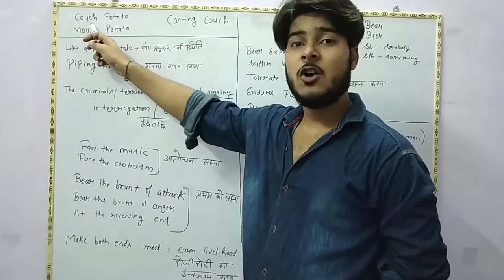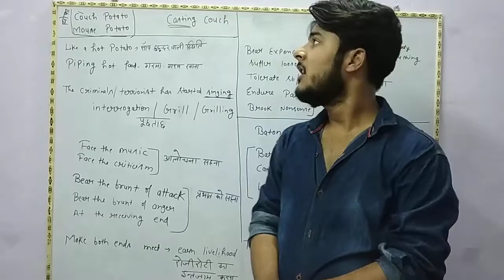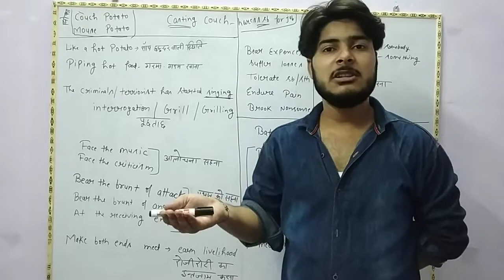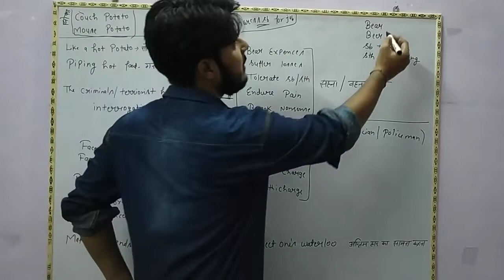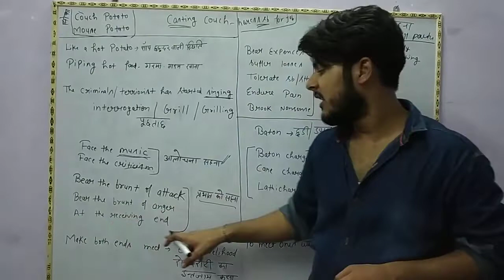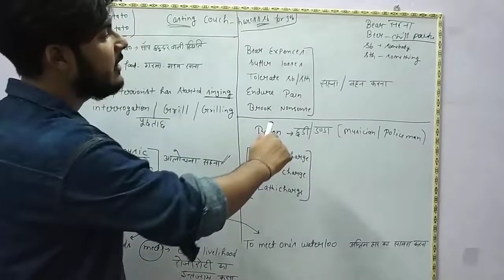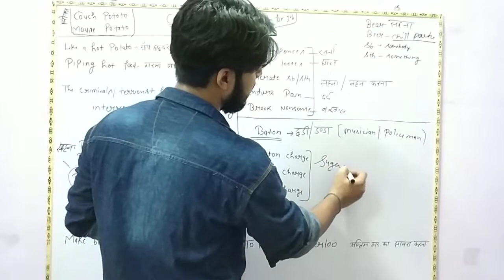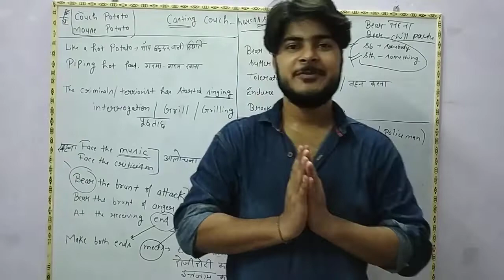Daily Vocab part 7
These vocab are useful for all one day exam like ,ssc,ibps,cds , upsc and many more ...